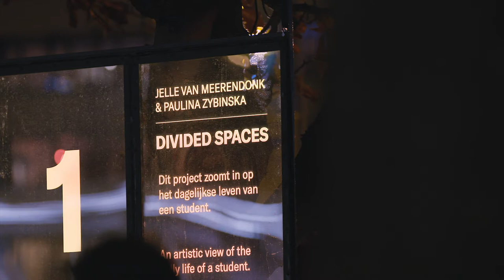Aftermovie Foederer Talentenfonds tijdens GLOW Eindhoven 2018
Wow... did you see this 👀 last week @GLOWEindhoven? Congratulations Jelle & Paulina with this amazing project! Great job! Aftermovie powered by Crowe Foederer. Video credits: Bart Clercx, We Cover Content